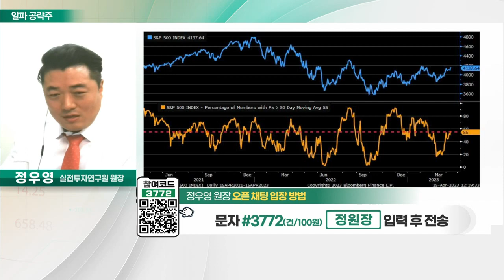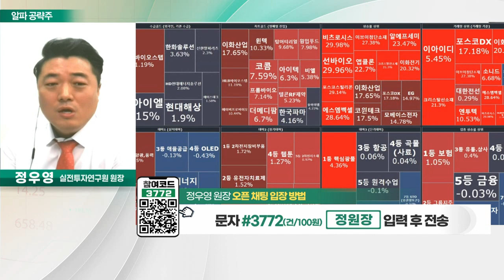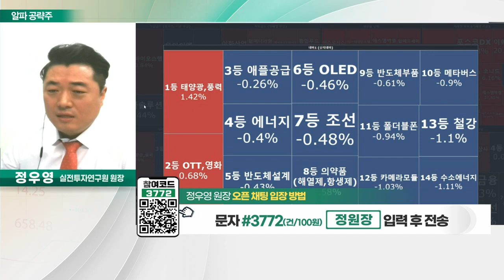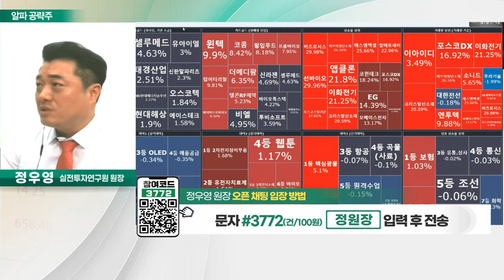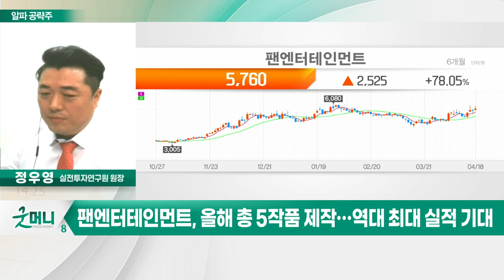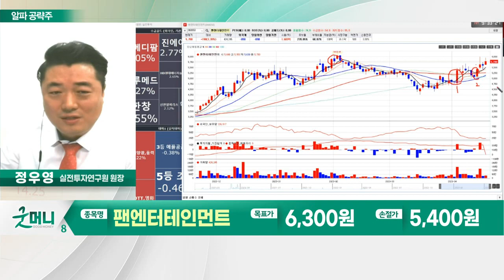팬엔터테인먼트(068050)… 올해 총 5작품 제작… 역대 최대 실적 기대_알파 공략주 (20230418)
팬엔터테인먼트(068050)
- 드라마 및 음반 제작 업체
- 올해 총 5작품 제작… 역대 최대 실적 기대
- 올해 매출액 1,000억원 이상… 전년비 4배 급증 전망